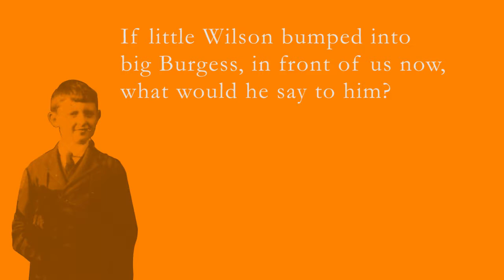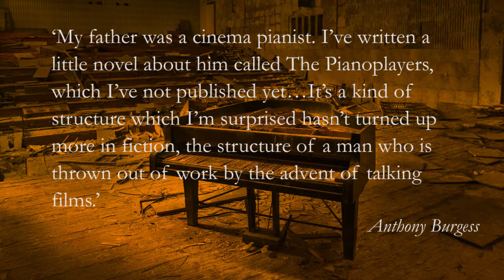The Pianoplayers by Anthony Burgess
Short video presenting the new Irwell Edition of The Pianoplayers (2017), written by Anthony Burgess. See here for more details

Th music is is taken from The Piano Music of Anthony Burgess